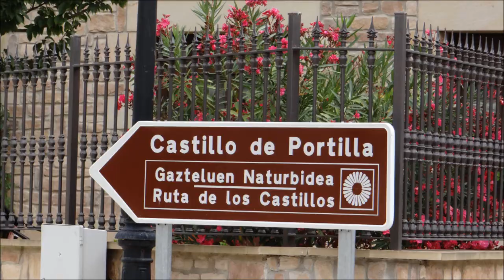Zambrana,Álava.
Video cortesía de su inmobiliaria en Álava.